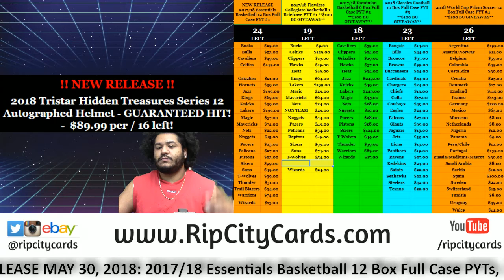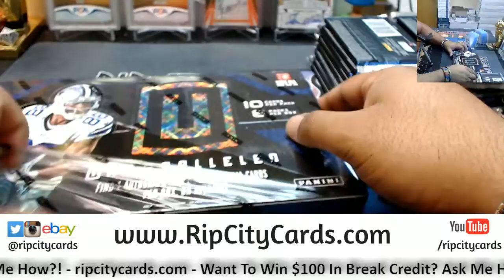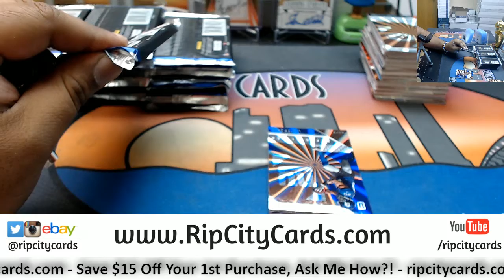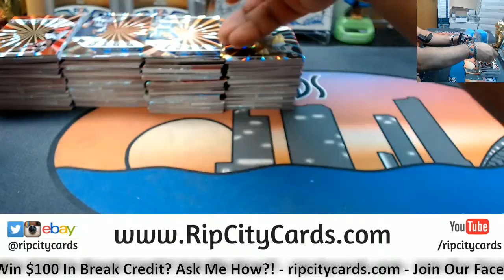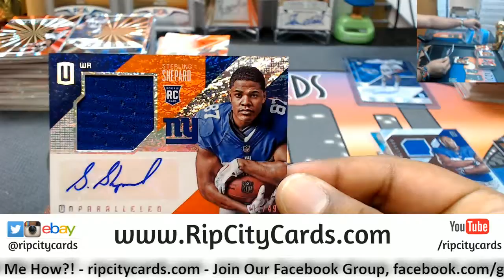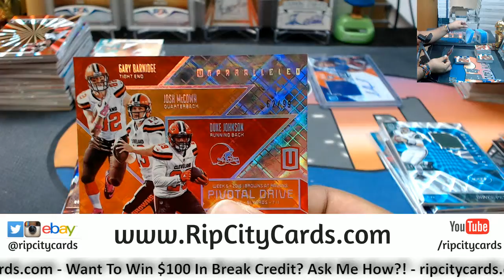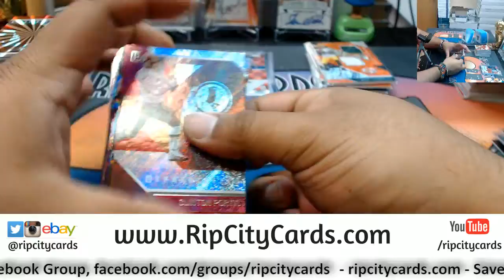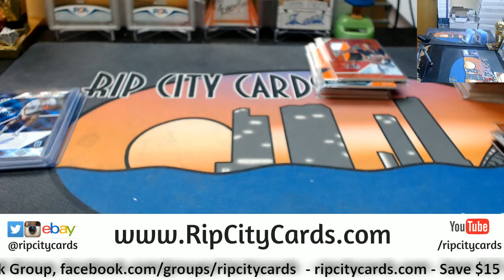2016 Unparalleled Football 4 Box #23 eBay